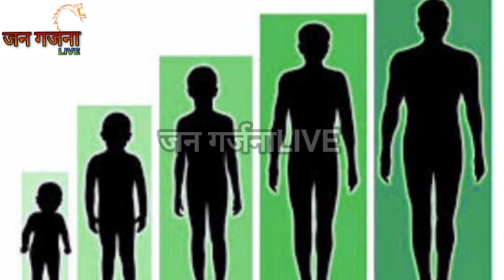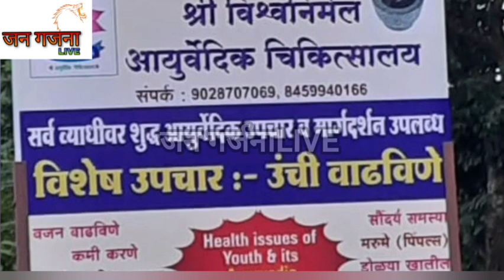जनगर्जना LIVEच्या बातमीचा Impact...गडहिंग्लज लाईट आणि साऊंड असोसिएशनने घेतला महत्त्वपूर्ण निर्णय...